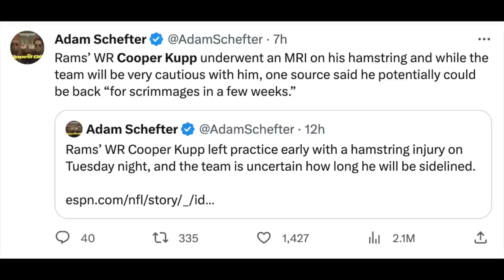Cooper Kupp's Latest Injury Knocks Him Out of My Top 5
or for $10 when you deposit ($10) on Underdog for using code "BDGE"